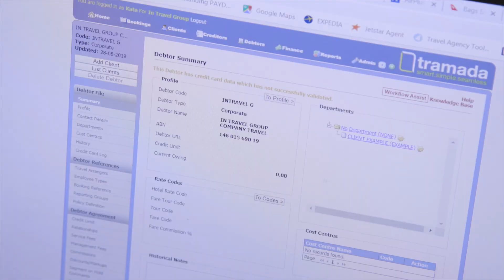In Travel Group - Dwayne Good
Produced by Film'd Productions